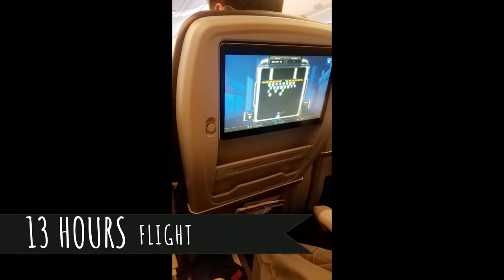JEREMIAH IN JAPAN!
Japan is amazing!